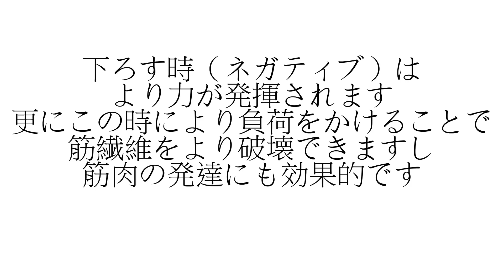もっと腹筋を凸凹に割りたい人のための（加重）クランチのポイント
もっと腹筋を凸凹に割りたい人必見！！詳しい説明は 2:46 から。
■パーフェクトな腹筋を作るための関連動画
下腹部
・６パックの腹筋を速攻で手に入れる下腹部の筋トレ　セルスペシャル

◆Line@はこちら。ここでしか公開しない情報もあり！
＠RGM9706M(LineでID検索すると出てきます)